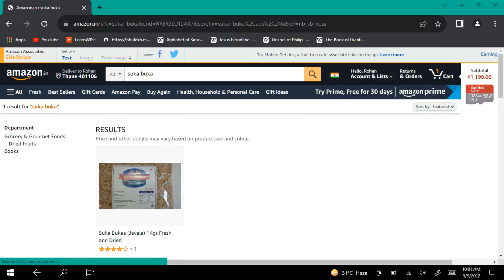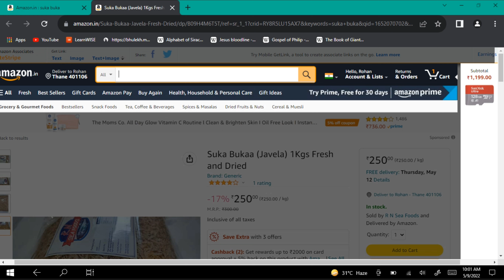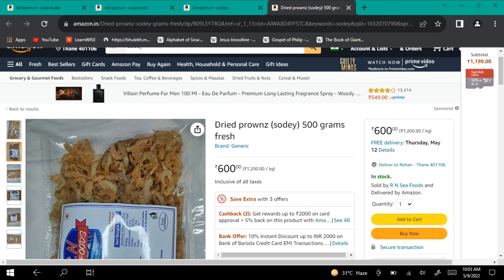जवळा, झिंगा, बोंबील , सोडे सर्व मासे इतके स्वस्त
आजच्या या व्हिडिओ मध्ये आपण पाहणार आहोत शिवनेरी येथील सुक्या मासळीचा बाजार त्याचप्रमाणे सर्वात स्वस्त

FRESH DRY FISH YOU CAN BUY ON AMAZON FROM US

I just listed: Dried prownz (sodey) 500 grams fresh, for ₹500.00 via @amazon

I just listed: SUKA KERDI DRIED FRESH FISH 500 Grms, for ₹450.00 via @amazon

I just listed: Dry Bombay Ducks (suke bombil) 500 Grams, for ₹450.00 via @amazon

I just listed: Suka Bukaa (Javela) 500 grms Fresh and Dried, for ₹500.00 via @amazon

I just listed: Bombil Dry (Bombay Duck) 500grms, for ₹500.00 via @amazon